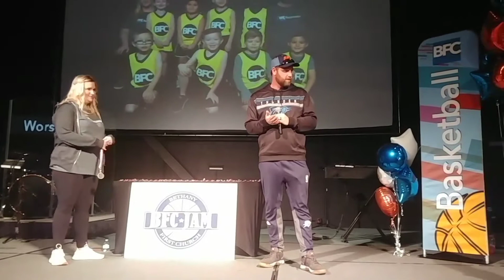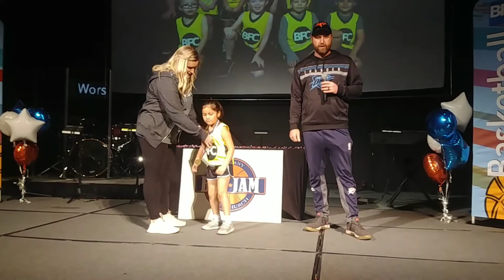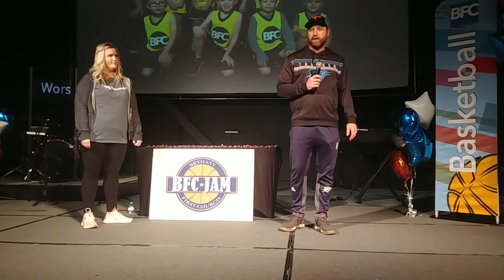Crushing Carter's First Basketball Goals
In the final game of Carter's first season playing basketball, he makes his first goal and then later makes another! Crushing it!!-